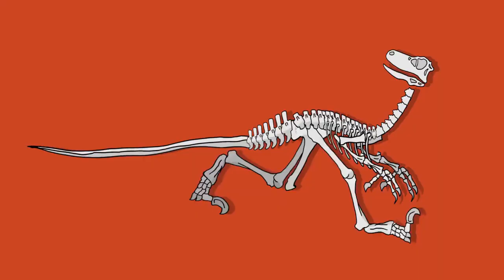YZee News Report: Unraveling the Ancient Mystery of Feathers !By YZee News Science Correspondent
Join us on a captivating journey through time as we delve into the groundbreaking paleontological discoveries that have forever altered our understanding of Earth's ancient inhabitants. Our YZee News Science Correspondent presents the most astonishing revelations about the evolution of feathers in dinosaurs and pterosaurs, rewriting the history of our planet.

🌍 In this remarkable video, you'll explore the incredible diversity of prehistoric life during the Triassic, Jurassic, and Cretaceous periods, where feathered dinosaurs emerged as a fascinating link to our avian friends.

Discover how these discoveries challenge conventional wisdom and provide tangible evidence of the shared lineage between dinosaurs and birds. Unveil the astonishing journey of feathers, from their humble filamentous beginnings to the complex vanes seen in modern birds.

🛰️ But the surprises don't end there! We'll take you on a journey even further back in time, where we unravel the mysterious presence of feather-like pycnofibres in pterosaurs. These findings, dated over 250 million years ago, suggest a common ancestor shared by both dinosaurs and pterosaurs, reshaping our understanding of avian features.

This video is a testament to the ever-evolving nature of scientific knowledge, reminding us that our planet's history is a tapestry of complexity and wonder, continually unveiling new mysteries.

🔍 Stay informed, stay curious, and stay with YZee News as we bring you more updates on this groundbreaking scientific journey into Earth's history.